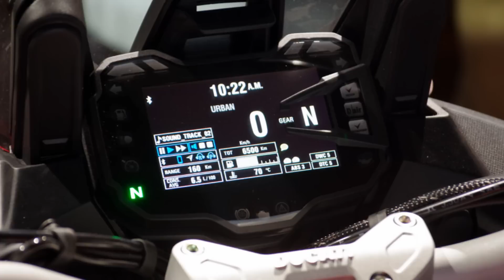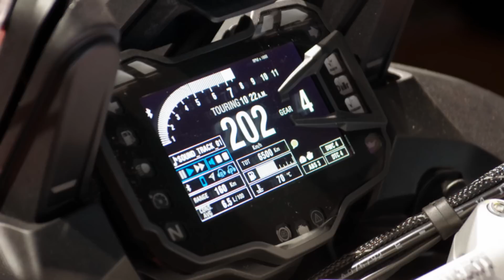2015 Ducati Multistrada 1200 S - EICMA 2014